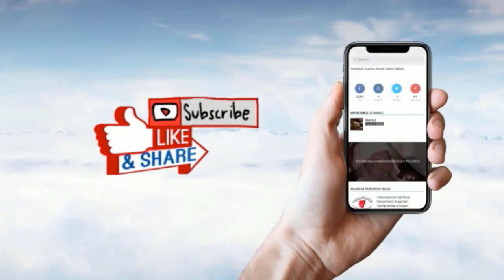Jo Gunah Insan Krta, Kia Us Main ALLAH Ki Marzi Hoti Hai - Paigham e Rohaniyat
The accursed Younus-accursed and his so-called organization "Mahdi Foundation" and "ALRA TV" have nothing to do with Syedna Riaz Ahmed Gohar Shahi and his children and His organization "Anjuman Sarfroshan Islam".

History has witnessed that some Jews, to discredit Islam and produce disruption among Muslims, have been urging some people out of Muslims like accursed-Ghulam Ahmad Qadiani and others.

In today's world, impudent Younus-accursed is trying to discredit the perfect spiritual mentor Riaz Ahmad Gohar Shahi, and his teachings, Pakistan and Islam.
And through his deviant speeches, he is distracting people from the teachings of Islam and wali-Allah (friends of Allah) and misleading people.

Some of the followers of impudent Younus-accursed, by burning Pakistani flags and passports in India, have proved that they are enemies of Pakistan.